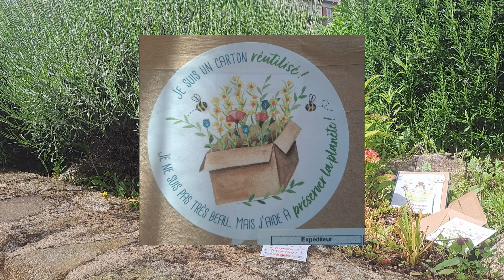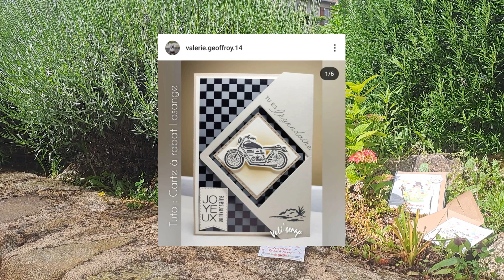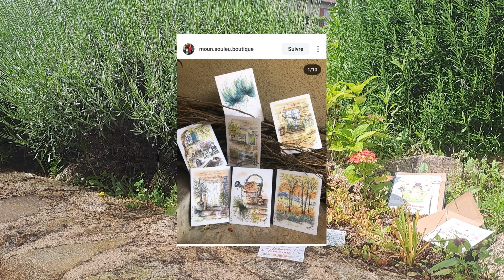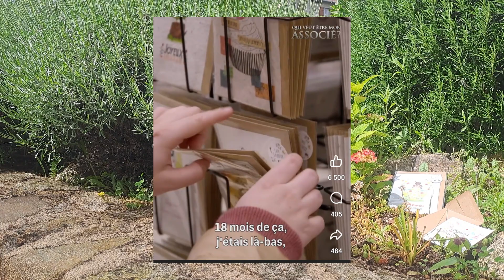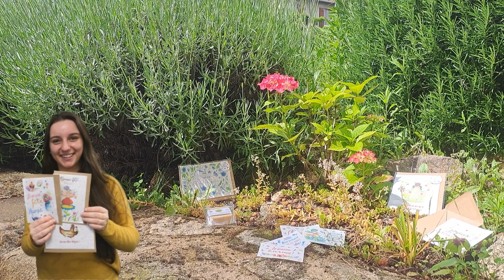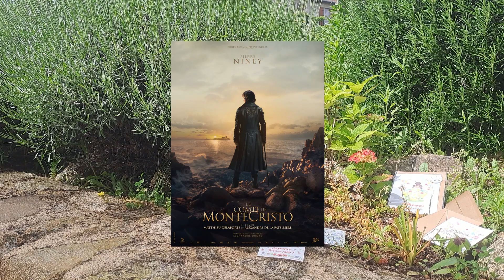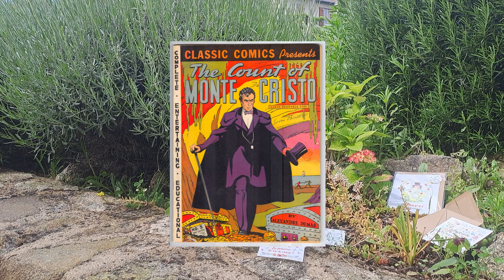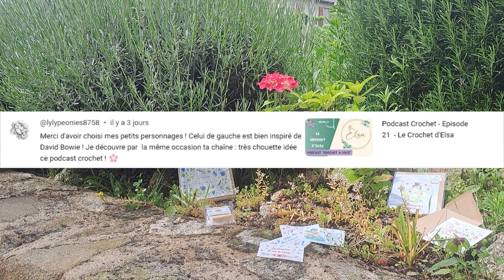Podcast Crochet - Episode 22 – Les cartes de Lulu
Un podcast à regarder en crochetant pour se tenir au courant de l'actu crochet !

__ INVITEE ___
Invitée : Les cartes de Lulu
Comment se passe l’interview ?
- Je vous envoie une dizaine de questions sur votre univers créatif par mail.
- Vous pouvez répondre à chaque question en audio ou vidéo (selon votre préférence) quand vous avez un temps libre pour cela.
- Le podcast est publié quelques jours après.

Ce podcast est bienveillant et à pour but de faire découvrir différents univers créatifs aux auditeurs.
___A VOUS LA PAROLE ! ___

- Vous avez aimé ce podcast ? Laissez un petit mot en commentaire.
___QUI SUIS-JE ? ___

Aurélie, passionnée de crochet et récemment de podcast.

Un grand merci pour votre écoute ! J'attends vos commentaires !